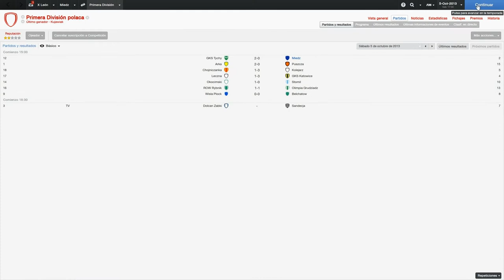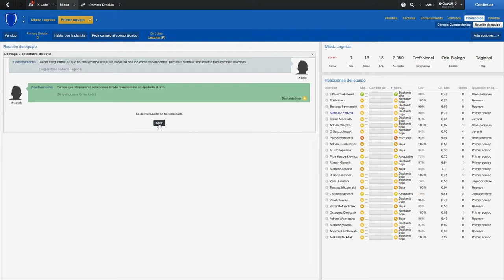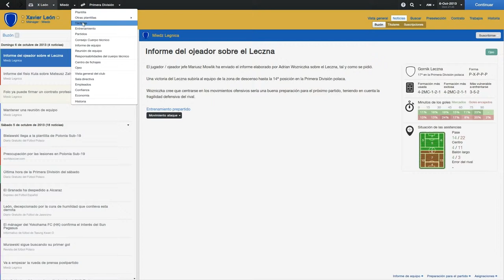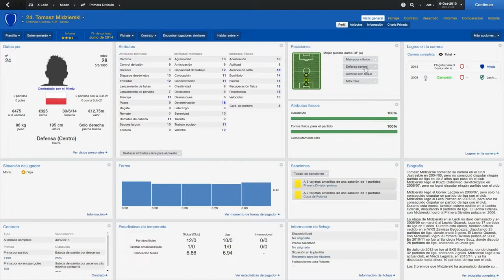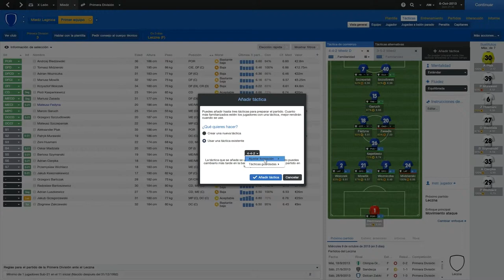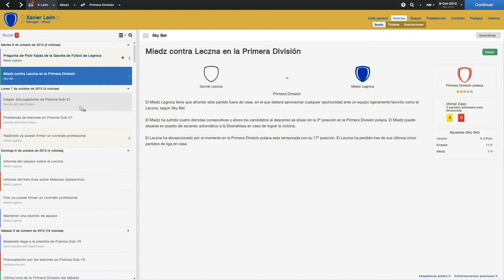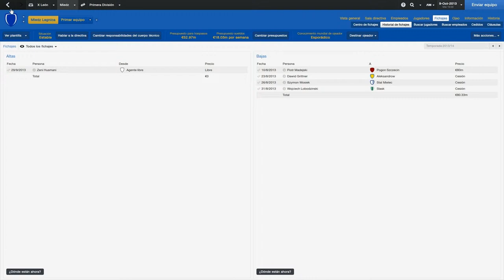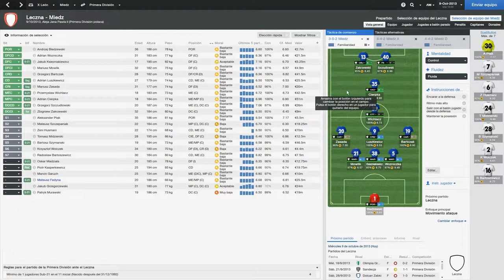FM 2014 - MIEDZ - TEMPORADA 1 EPISODIO 18: PREPARACIÓN PARTIDO LECZMA - MIEDZ